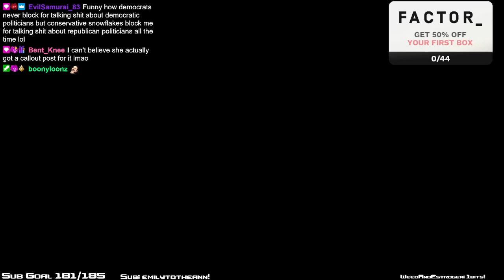Your mom called Ina what?!?!